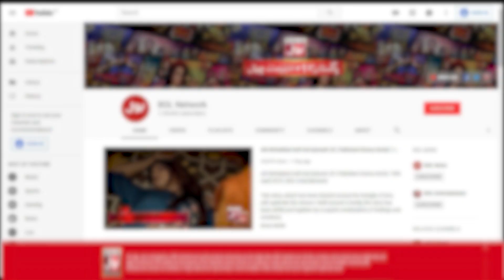Fawad khan And Deepika Padukone Couple Win Fans Hearts | Bollywood Stars | Bol Entertainment